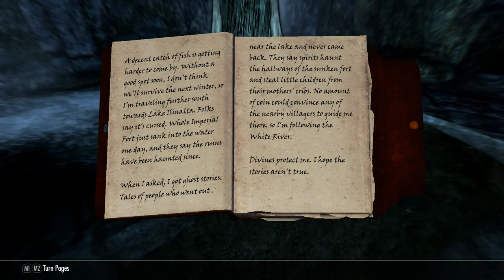Skyrim Special Edition (008) - Ilinalta's Deep on the way to Daedra's Quest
Thinking that going into Ilinalta's Deep could get me to Bloated Man's Grotto across the mountains, I cleared it but it got me no further.  Did find my way through the mountains to confront the werewolf per the Daedra gods instructions

Bug Alert! My Argonian tail was going wild in this episode, a known bug with the Skyrim Patch mod (being addressed).